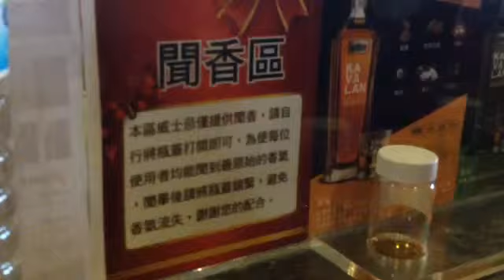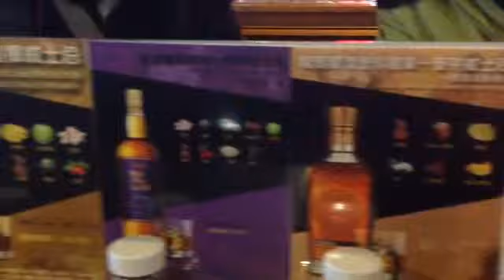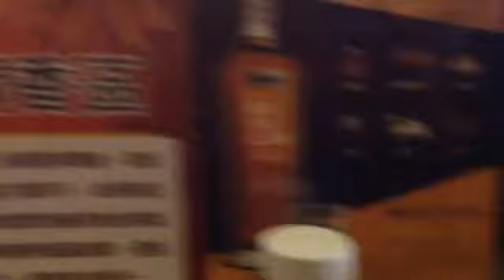金車威士忌品酒微醺